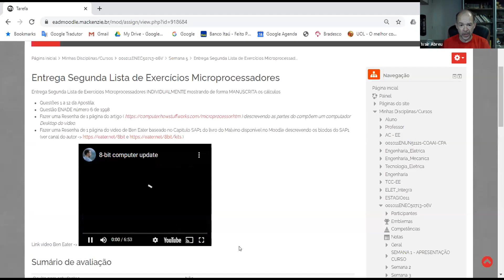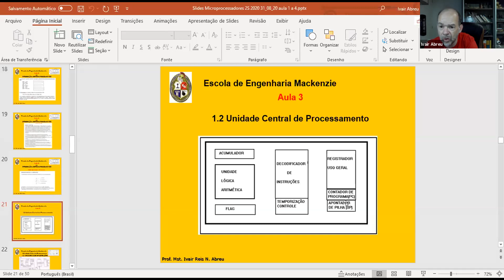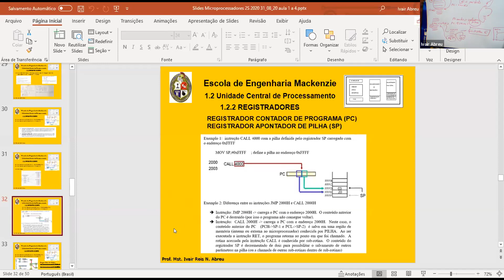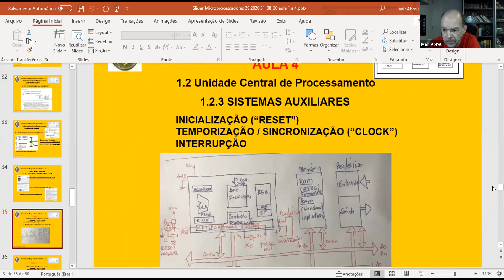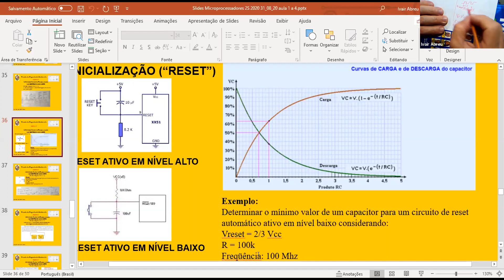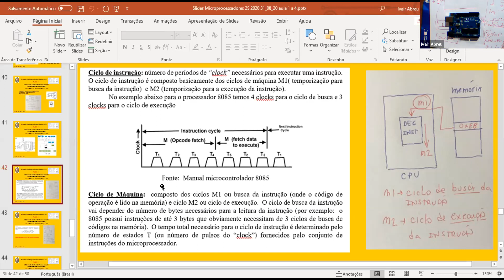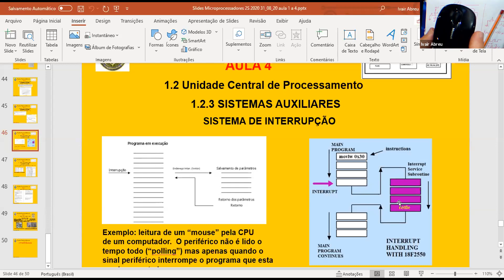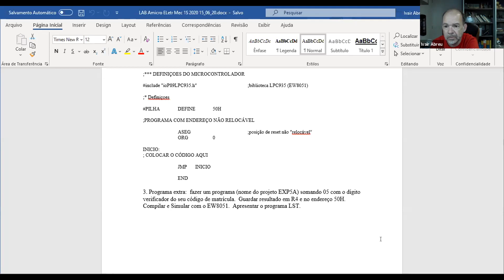Aula Microprocessadores 6V 18/09/2020